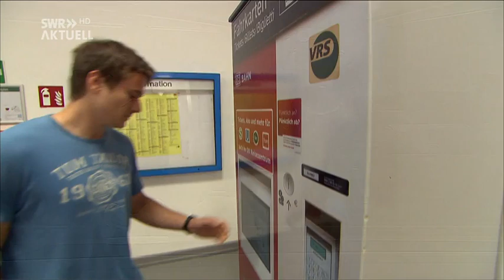Polizei übt unter realistischen Bedingungen